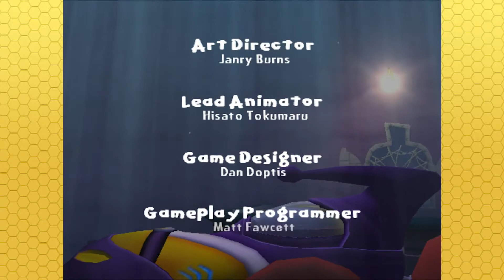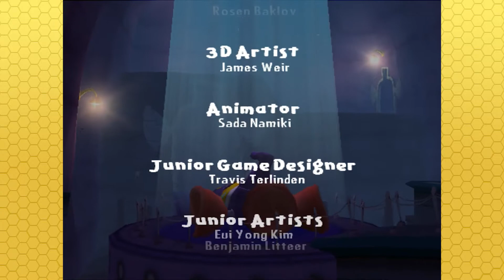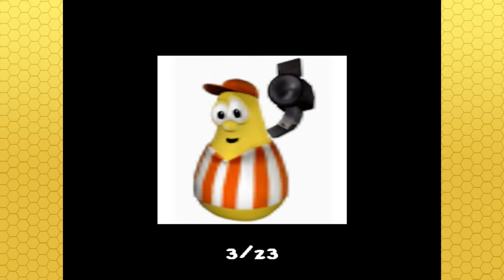Dubs, Not Subs - Larry Boy and the Bad Apple FINALE - Bounce Pad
NOOOOOO IT'S ALL OVER!! 2020 you've gone too far 😔

Music we do not own but used anyways:
 - Stacy's Mom by Fountains of Wayne